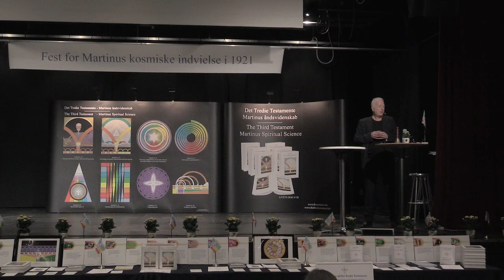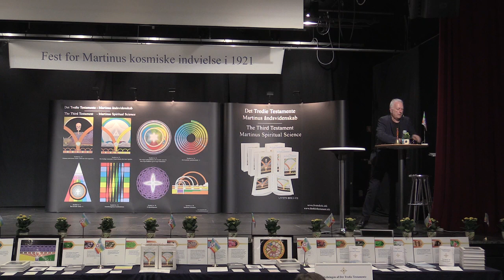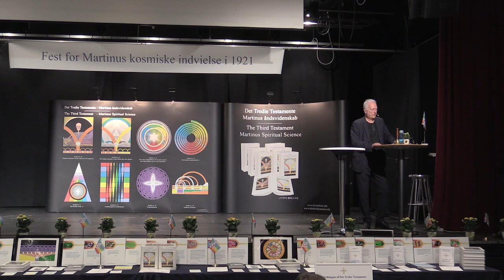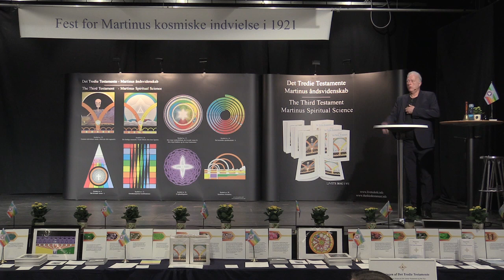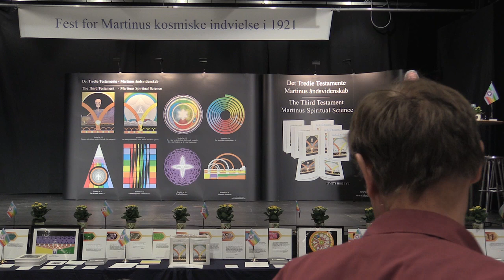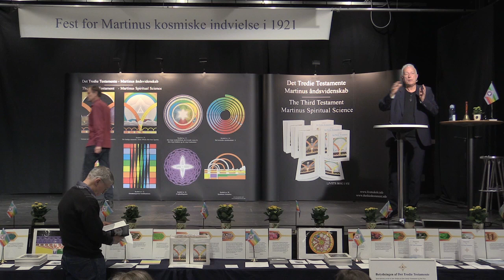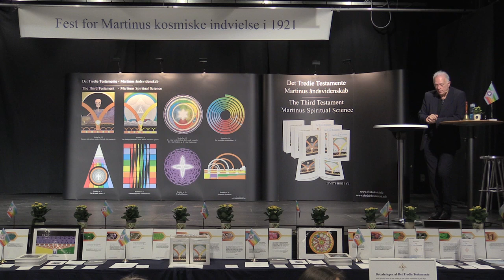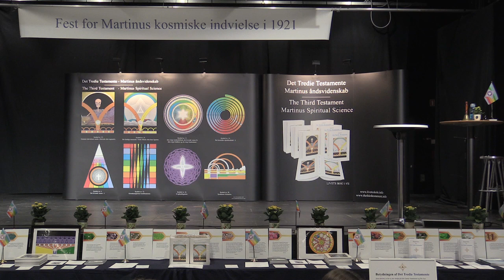Dialog og spørgsmål